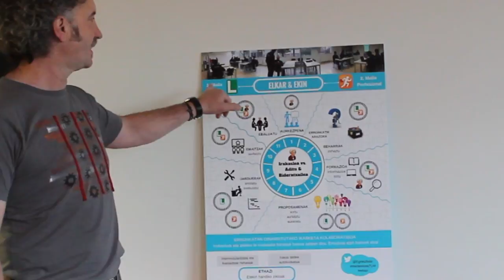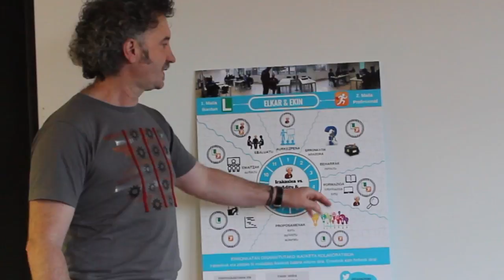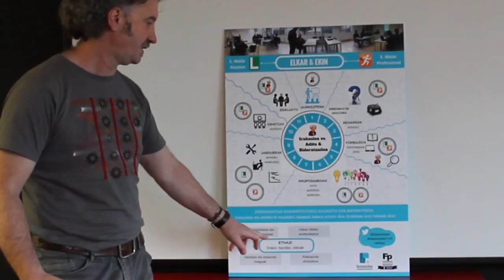ekintzailetzasariak 2016 BBPP Irekin Elkar Ekin